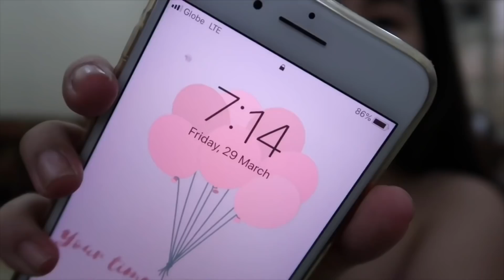Graduation Day! (Highschool Musical feels) | Chanelle Fajardo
Ya gurl finally graduated! 💗 Tried my best to bring you with me in this wonderful journey I had. I hope you’ll still be there until I reach the end. Onto the next! ✨

6:39 (onwards) -graduation day!